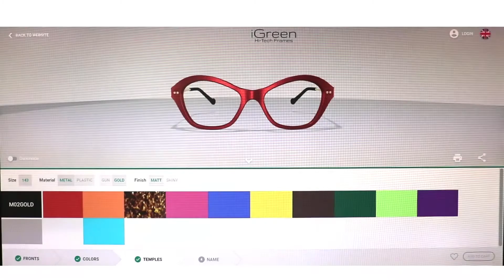iGreen custom: you design them, we make them!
iGreen custom: you design them, we make them! A 100% customizable eyewear, a new way to stand out!
Style on the video: IGV4.45C | color 0577 (striped red) | metal temples (M02 gold) |